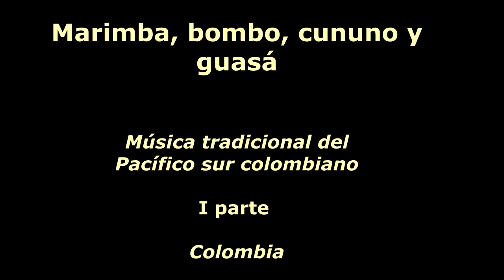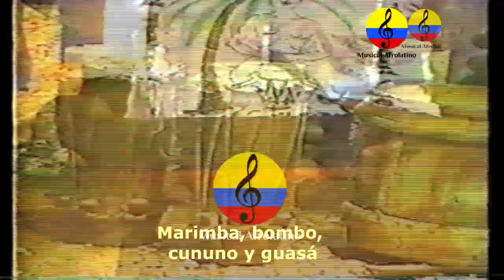Música y danza del Pacífico sur colombiano, I parte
Entre las danzas, cantos y ritmos más importantes del Litoral Pacífico, se tiene los siguientes: El currulao, el patacoré, el berejú, la juga, el maquerute, el aguabajo, la danza, la contradanza, la jota y el bunde. as músicas de marimba, los cantos y danzas tradicionales del Pacífico Sur de Colombia recogen en sus ritmos y melodías la herencia africana que ha sobrevivido en el Suroccidente colombiano desde el periodo colonial.  En 2008, en el marco del Festival Petronio Álvarez que se celebra cada año en la ciudad de Cali, se inició el camino de la patrimonialización de la manifestación, el cual se concretó en 2009, cuando el Ministerio de Cultura presentó la postulación ante la UNESCO para que esta expresión cultural del Pacífico Sur de Colombia (Nariño, Cauca y Valle del Cauca) fuese incluida en la Lista Representativa de Patrimonio Cultural Inmaterial de la Humanidad, objetivo que se alcanzó en 2010. Los cantos se dividen en cuatro ritos principales: el arrullo, el currulao, el chigualao y el alabao. El primero interpretado con tambores y marimbas está dedicado a los santos. En los currulaos los hombres tocan marimbas mientras la comunidad baila, canta y narra historias tradicionales. El tercero conmemora el velorio de un niño pequeño y los asistentes interpretan canto a capella. Finalmente, en el alabao se conmemora un velorio de una persona adulta y se cantan melodías con profunda tristeza. Las músicas de marimba, los cantos y danzas tradicionales son parte del legado cultural de las comunidades del Pacífico sur de Colombia. Si bien existen variaciones en algunos instrumentos, en las maneras de entonar el canto y en los ritmos, estas músicas son el centro de la tradición musical de los 14 municipios que integran esta región, desde el norte de Buenaventura hasta el sur de Tumaco. En Guapi, como en el resto de la región, estas músicas no se conciben separadas de la danza, ya que la expresión tradicional conjuga sonido y movimiento, y el cuerpo como lugar de la experiencia musical. La práctica tampoco se concibe separada de la construcción de los instrumentos, a cargo de maestros locales quienes en gran medida también son músicos. Los sabedores y sabedoras, que conocen los ciclos de las plantas y animales, son quienes se encargan de proveer los materiales: la guadua, la chonta y la madera, cortadas en los tiempos precisos y con los procedimientos adecuados, y las pieles de venado y tatabro. Estos sabedores pueden ser también constructores y músicos, o solo proveer los materiales para los instrumentos. Las músicas de marimba son interpretadas por grupos de músicos y cantadoras que harmonizan con los sonidos de los instrumentos y las voces. La composición de los grupos puede variar, pero en general estos incluyen una marimba, uno o dos bombos, macho y hembra, uno, dos y hasta tres cununos, también machos y hembras y entre dos y cinco guasás, tocados por las cantadoras. La conformación de los grupos de músicas de marimba ha estado tradicionalmente ligada a la estructura familiar, de manera que determinadas familias en los poblados ribereños se han convertido en las guardianas de los legados culturales musicales y en centros de referencia para las celebraciones musicales. Los conocimientos musicales y los saberes relacionados con la construcción de instrumentos se han pasado tradicionalmente de padres a hijos, de abuelas a nietas, a través de la tradición oral, la imitación y la repetición. El interés de las nuevas generaciones por tocar, cantar y bailar las músicas tradicionales se despierta sobre todo en fiestas patronales, arrullos y celebraciones donde se juntan jóvenes y viejos en torno a la fiesta, el goce y la espiritualidad. Los más jóvenes se van arriesgando a tomar un guasá, a darle algunos golpes a un cununo, a repetir algunos de los coros de un arrullo. A su vez, en las familias de músicos abuelos y abuelas van identificando a hijos y nietas que demuestran interés y talento para enseñarles a tocar la marimba, el bombo, el cununo y a cantar.  La música hace parte de los grandes actos de la vida en Guapi. Las músicas de marimba, los cantos y las danzas tradicionales hacen parte de la cotidianidad, circulan en ambientes domésticos y comunitarios, con funciones festivas, espirituales y rituales. Los aires que se tocan, cantan y bailan con el grupo de marimba para las fiestas patronales, los casorios, el final del trabajo en minga o para estrenar una casa, cuando la casa se “pisa”, son principalmente el bambuco viejo, el currulao, el pango, la juga, la caderona y el andarele. Los aires que tradicionalmente se cantan sólo con acompañamiento de tambores son el bunde de arrullo y la juga de arrullo, para adorar a los santos o chigualiar a los niños que mueren.